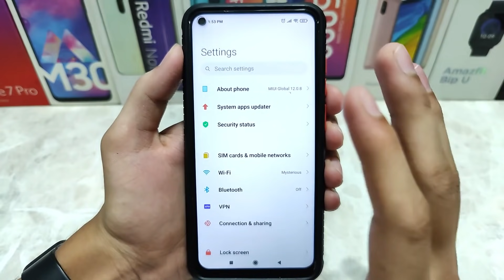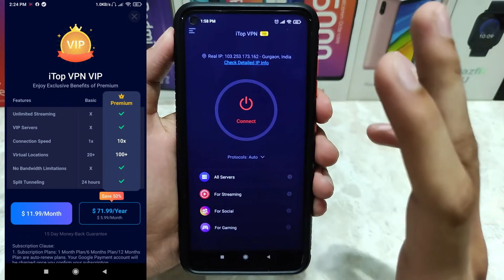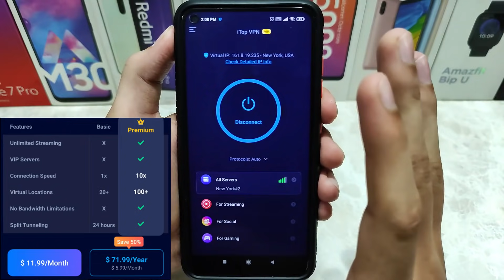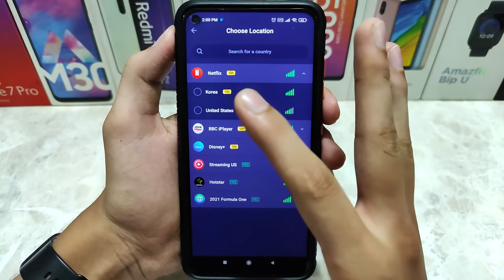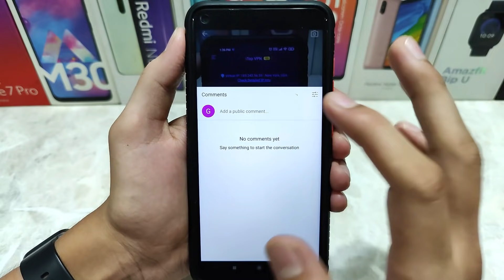100X Giveaway For Redmi Note 9 Users | Special Video For You | Thankyou All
100X Giveaway For Redmi Note 9 Users | Special Video For You | Thankyou All.

Winner will be declared after 500 Subscribers & 500 Like On My New Channel Thank You For Your Support.